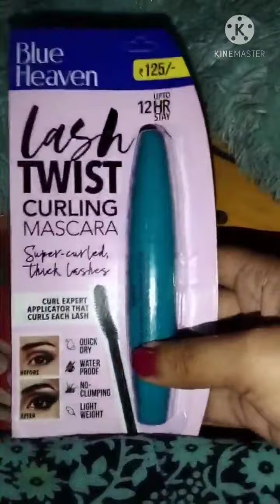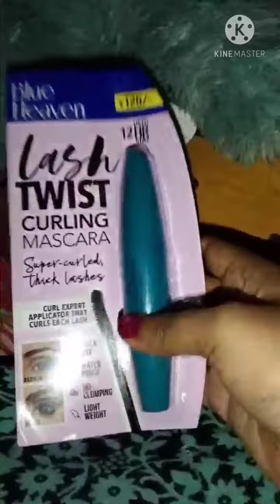pearl illuminator#Blue Heaven Mascar .Swiss beautyPearl illuminator & Blue heaven mascara unboxing